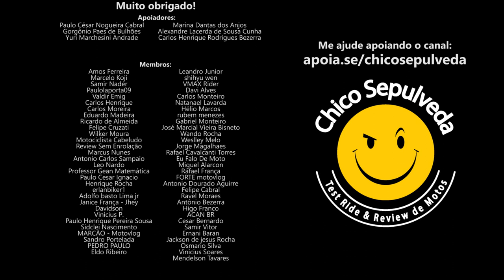Fiat Mobi a 70K Honda CG160 a 20K e XRE300 a 35K - A CULPA É SUA, COMEDOR DE CAPIM